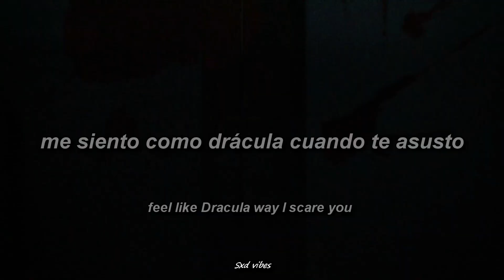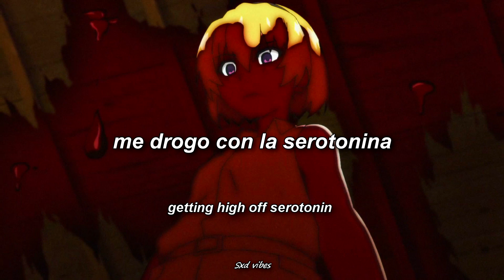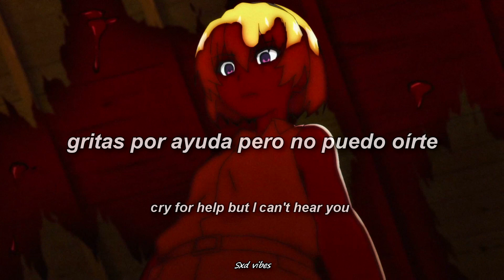siouxxie - masquerade (Sub. Español/LYRICS)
esta canción te hará sentir vivo
si te piden que pongas música, estas canciones le gustan a cualquiera
con esta canción vas a bailar aunque no quieras
canciones para sentirse en un viaje astral
otra buena rolita para desfilar en tu habitación
Esta canción es hermosamente triste :'(
el ritmo de esta canción es re tranquilo, pero la letra es algo turbia
si no conoces este temazo ¿qué esperas para hacerlo?
es imposible que no conozcas esta canción
canción para mirar el techo y cuestionar tu existencia...
canción para escapar de la realidad por un rato
un minuto de silencio para los que aún no han encontrado esta belleza de canción
canción rusa que has escuchado pero no sabías su nombre
esta canción es tiernamente extraña
canción que escuchabas de niño y no recordabas que fuera tan aterradora
canción para acompañar tus crisis existenciales
la versión "triste" de esta canción lo cambia todo :'(
Esta canción te hará sentir invencible
solo las verdaderas leyendas conocen esta canción
Esta canción es extrañamente adictiva
no te arrepentirás de escuchar esta joyita
mi mente solo piensa en ese vídeo cuando suena este temazo
Está canción es sinónimo de amor ♡
cuando escuches esta canción automáticamente vas a mover la cabeza
Si te dedican está canción, ya ganaste en la vida ♡
Dedica esto a tu relación a distancia ♡
escapar de tus enemigos con esta canción de fondo es superior
canciones que te levantarán el ánimo :)
un minuto de silencio por los que siguen buscando esta canción
Si eres el bicho raro de tu salón tienes que escuchar esta cancion
Esta canción la vas a AMAR!!!
A que has escuchado esta canción gracias a tik tok sin saber lo que decía
Esta canción no se la puedes dedicar a cualquiera
Esta canción + este fondo =🛐
this songs gonna get stuck inside your head
this song saved my life
THIS SONG IS JUST SO
This song is a vibe
"what about me?"
siouxxie // masquerade (español)
Siouxxie - masquerade II (dante’s inferno)
Siouxxie - Masquerade II (dante's inferno) (LYRICS)
Masquerade II (Dante's Inferno) ; Siouxxie - [Sub Español]
siouxxie - masquerade (lyrics) | dropping bodies like a nun song
Siouxxie - masquerade II (dantes inferno) | (Lyrics)
siouxxie - masquerade tiktok version
Siouxxie - masquerade lyrics
Siouxxie - Ketamine
Siouxxie - Ketamine (Lyrics)
ketamine - siouxxie ; sub. español
cupcakes.mp3
Siouxxie - Cupcakes.mp3 (Sub Español)
Cupcakes.mp3 // Siouxxie [Lyrics + Español]
Cupcakes.mp3 Siouxxie {Lyrics}
Siouxxie - Morrigan.exe | Sub, Español
Siouxxie - paparazzi ( slowed )
Siouxxie paparazzi sub español
Siouxxie paparazzi sub español lyrics
Siouxxie girl online lyrics
Siouxxie girl sub español
Siouxxie darkwave sabbat sub español
Siouxxie darkwave sabbat lyrics
Siouxxie malice sub español
Siouxxie malice lyrics
Siouxxie bodiez (idiot + siouxxie) sub español // lyrics
Siouxxie keygen.exe sub español & lyrics
Siouxxie darkwave sabbat sub español & lyrics
Siouxxie skinwalker sub español & lyrics
𝕤𝕚𝕠𝕦𝕩𝕩𝕚𝕖 - 𝕤𝕜𝕚𝕟𝕨𝕒𝕝𝕜𝕖𝕣 [𝕤𝕝𝕠𝕨𝕖𝕕 𝕩 𝕣𝕖𝕧𝕖𝕣𝕓]
Siouxxie max payne ft crusifye sub español & lyrics
Siouxxie yumi nikki